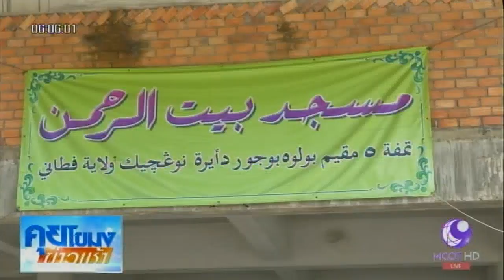วีรบุรุษสันติวิธี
22 มิ.ย.-“อุสตาซ” หรือครูสอนศาสนา เป็นผู้ที่มีบทบาทสำคัญที่ช่วยคลี่คลายความขัดแย้งในพื้นที่ชายแดนใต้ และ กอ.รมน.ภาค 4 ส่วนหน้า ยกย่องเป็น “วีรบุรุษสันติวิธี” แต่เมื่อคืนวันอังคารที่ผ่านมา กลับมีเหตุอุกอาจ คนร้ายลอบยิง “อุสตาซ” โรงเรียนมูลนิธิชุมชนอิสลามศึกษา เสียชีวิต.-สำนักข่าวไทย

1.สารคดีเฉลิมพระเกียรติ
2.พระราชกรณียกิจ-พระมหากรุณาธิคุณ
3.คนไทยหัวใจ♥รักในหลวง